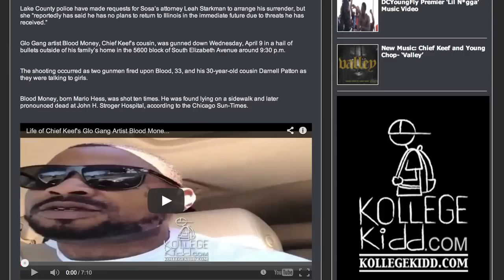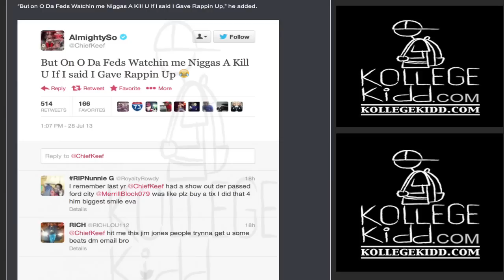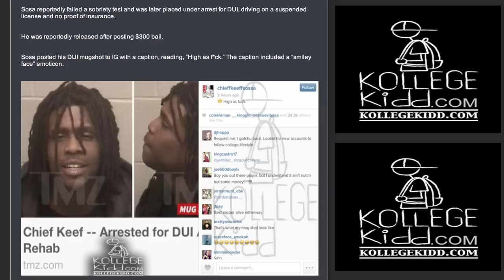Fugitive Chief Keef Can’t Return To Chiraq Due To Death Threats, Attorney Reveals [FULL STORY]